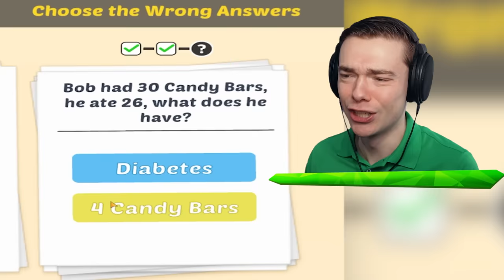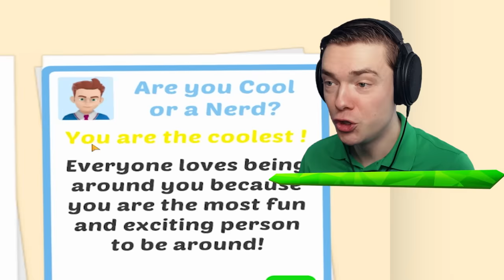100 Ways To GET EXPELLED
100 Ways To Get Expelled In Get Expelled!